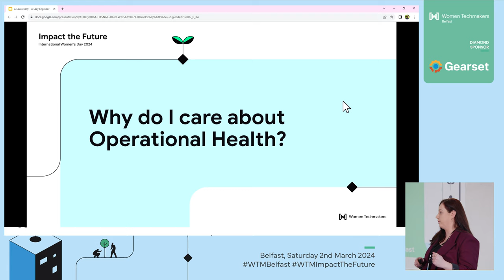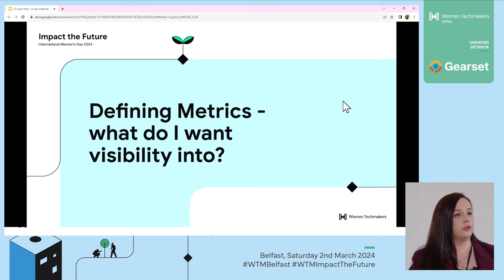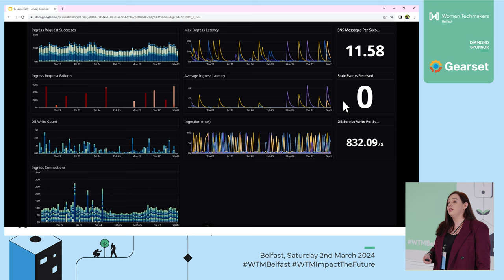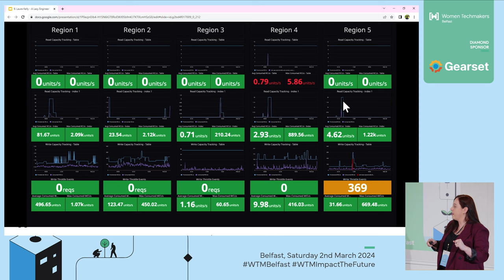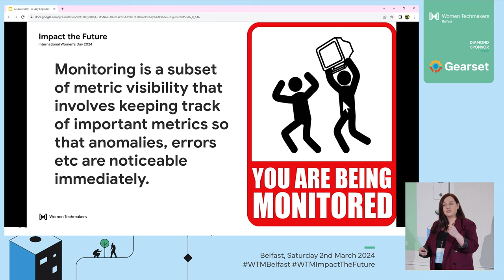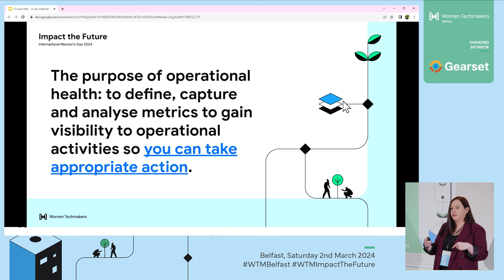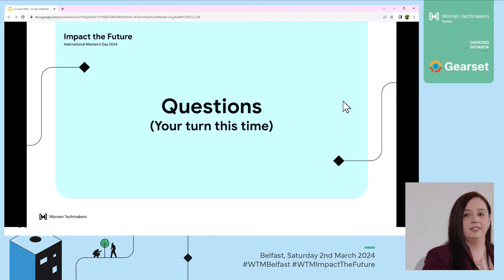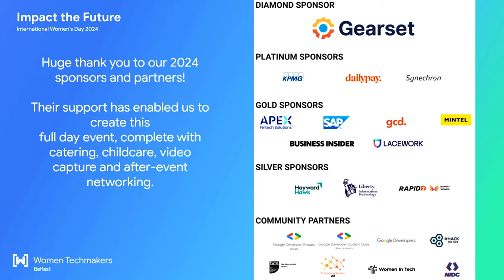A Lazy Engineer's Guide To Operational Health - Laura Kelly - Women Techmakers Belfast 2024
Striking fear and dread into the hearts of engineers everywhere, the on-call notification sound is the last thing you want to hear at 3am on a Tuesday morning, but so many of us end up picking up that phone to deal with whatever issue our production environments are facing. We will explore how tools like operational metrics and service health visibility are an engineer’s best friend in preventing outages and customer escalations. We’ll take a look at strategies for improving operational health using a “work smarter, not harder” mindset, and how to get monitoring dashboards as habitual as turning on your computer in the morning.

Recorded at Women Techmakers Belfast 2024
Saturday 2nd March 2024 in the Peter Froggatt Centre, Queens University Belfast.